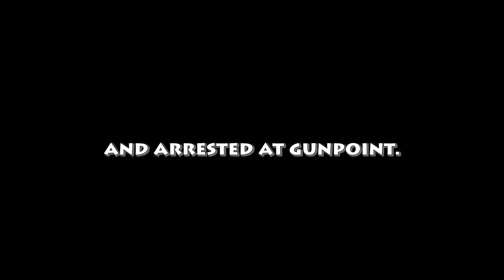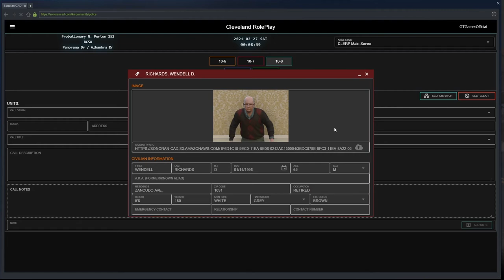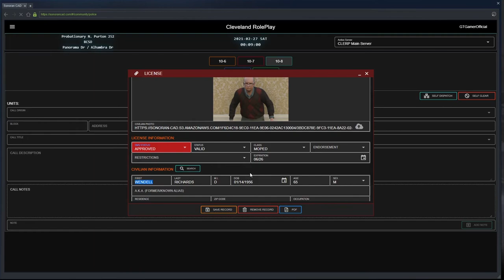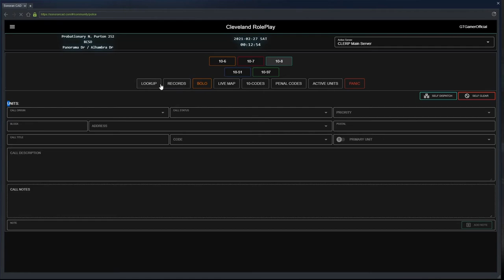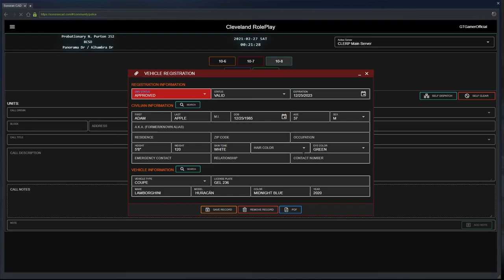Mustang GT Pursuit! [CLERP #8] LEO | GTA 5 Roleplay!